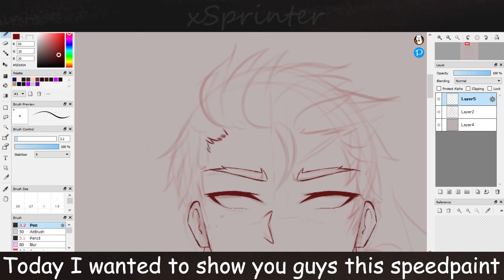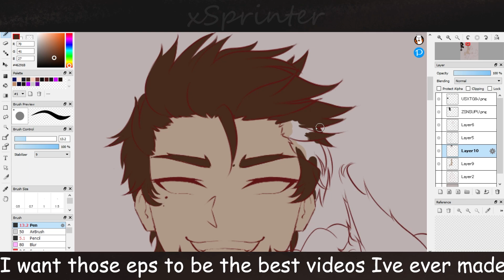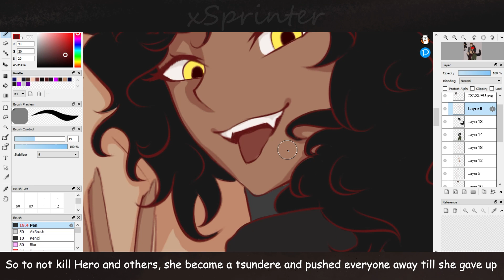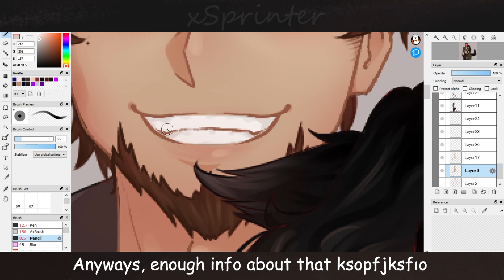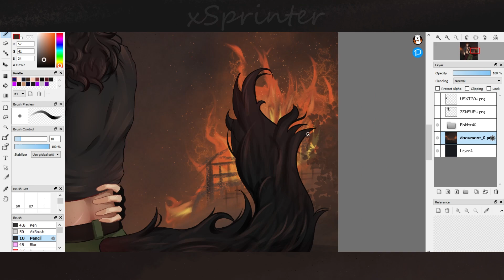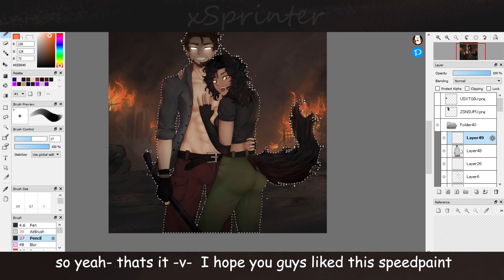[SPEEDPAINT] Partners In Crime (Kate and Hero from Kawaakari)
◊ Discord Server ⋆ Metanoia
◊ Programs used: Krita, FireAlpaca
2021 Amazon Prime Day PROMO June 21 & 22

Brief Introduction of PD1560 Drawing Monitor:
- 15.6’’ Work Area
-- 8192 pen pressure
--15.6 Inches Work Area.
--10 Shortcut keys availble to customize.
--HD IPS Full Screen 1920*1080
--254.99USD
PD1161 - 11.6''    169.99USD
PD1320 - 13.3'' New Model  255.99USD
PD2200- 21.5''   60USD Coupom   369USD